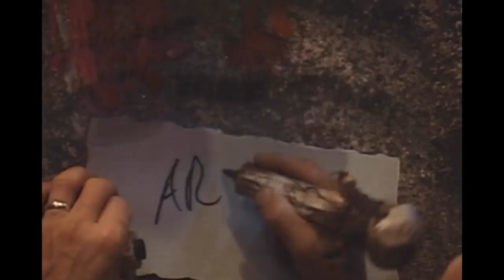Survivor: Panama - Austin Voted Out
Austin Carty: 9th place, Season 12